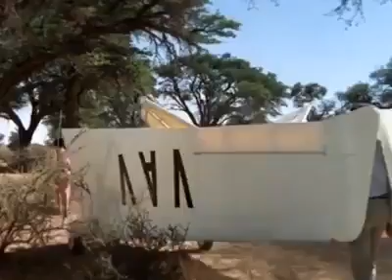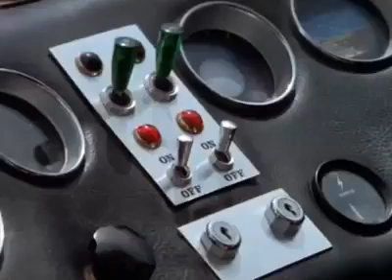10 April 2021